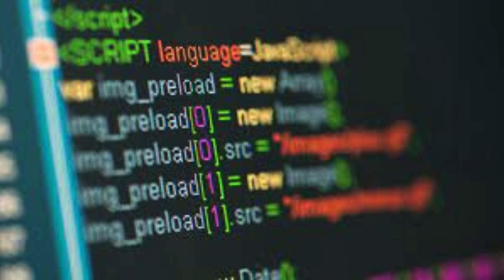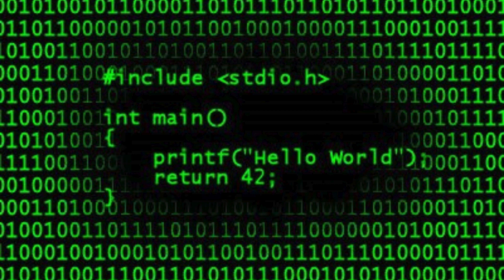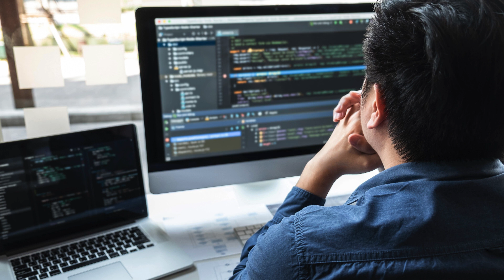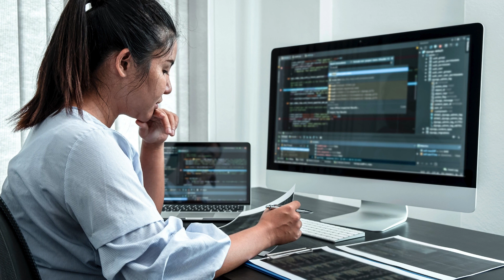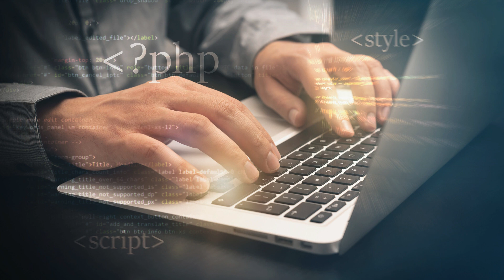Syntax Semantik Informatik: Das Traumtrio der Computersprachen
Oh ja, meine Freunde der digitalen Welt – wir sprechen heute über das Herzstück der Kommunikation zwischen Mensch und Maschine. Syntax, Semantik und Informatik, ein unschlagbares Team, das den Computern Leben einhaucht und unsere kühnsten Ideen in die Tat umsetzt.

Stellt euch die Syntax als das Regelbuch der Computersprachen vor. Sie ist die strenge Grammatik, die genau bestimmt, wie wir unsere Aussagen strukturieren, welche Symbole wir verwenden, und ob wir alle Satzzeichen an der richtigen Stelle haben. Sie ähnelt den grammatikalischen Regeln unserer menschlichen Sprachen – ein falsch gesetztes Komma oder ein fehlender Punkt kann alles verändern.

Aber was nutzt ein perfekt formulierter Satz, wenn er keinen Sinn ergibt? Hier kommt die Semantik ins Spiel! Sie ist die Bedeutung, die wir unseren Anweisungen geben. Die Semantik haucht der Syntax Leben ein und lässt aus starren Buchstaben und Symbolen eine Welt voller Möglichkeiten entstehen. Sie stellt sicher, dass der Computer nicht nur versteht, wie wir etwas sagen, sondern auch, was wir damit bezwecken.

Und wer ist der geniale Dirigent, der dieses Orchester leitet? Natürlich die Informatik! Sie ist die Wissenschaft hinter der ganzen Zauberei. Informatiker entwickeln ausgeklügelte Methoden, um Syntax und Semantik zu definieren, und erstellen Werkzeuge, die unseren Code verstehen und umsetzen. Sie sind die Architekten einer Welt, in der unsere Gedanken nahtlos in digitale Handlungen fließen können.

Lasst uns in ein Beispiel eintauchen, damit wir die Sache ganz genau verstehen: Stellt euch einen simplen Befehl wie "Zeichne einen Kreis" vor. Die Syntax legt hier die korrekte Schreibweise dieser Anweisung fest. Vielleicht müssen wir "CIRCLE" schreiben, gefolgt von einem Radius-Wert.

Die Semantik kümmert sich um das "Was?". Sie versteht, dass ein Kreis eine runde Form ohne Ecken ist. Dass es um eine zweidimensionale Figur geht, die ausgefüllt oder als Randlinie erscheinen kann. Sie beinhaltet das Wissen, wie ein Kreis mit mathematischen Formeln beschrieben werden kann, damit der Computer ihn tatsächlich auf dem Bildschirm darstellen kann.

Die Informatik schließlich entwickelt die Werkzeuge – die Programmiersprachen, Compiler und Interpreter –, die diese Syntaxregeln und semantischen Konzepte in die Maschinensprache übersetzen, die unsere Rechner verstehen. Sie sorgt dafür, dass unser Befehl "Zeichne einen Kreis" letztendlich die Pixel aufleuchten lässt und eine perfekte runde Form erscheint.

Manchmal kann eine einzige Veränderung, wie beispielsweise ein zusätzlich eingefügtes Semikolon, einen kompletten Bedeutungswandel bewirken. Ein falsch formulierter Programmierbefehl kann lustige Fehler produzieren, aber auch ein ganzes System zum Absturz bringen. Deshalb sind Informatiker penibel genau, wenn sie die Regeln der Syntax aufstellen und die Bedeutung der einzelnen Sprachelemente festlegen.

Genau wie unsere menschlichen Sprachen werden sie komplexer, ausdrucksstärker und natürlicher. Das macht es Informatikern immer einfacher, ihre Vorstellungen umzusetzen – und uns allen, mit Computern zu interagieren. Schon heute können wir in gewissem Maße mit unseren Computern sprechen, und in der Zukunft werden wir vielleicht kaum noch unterscheiden können, ob wir mit einem Menschen oder einer Maschine kommunizieren.

Das ist die Macht der Informatik und das faszinierende Zusammenspiel von Syntax und Semantik! Es erlaubt uns, Welten im Computer zu erschaffen, Berechnungen durchzuführen, die unser menschliches Gehirn übersteigen, und mit Menschen auf der ganzen Welt zu kommunizieren.

Wenn euch diese Welt der Codes und Konzepte genauso begeistert wie mich, dann unterstützt unseren Kanal! Wir bringen euch mehr spannende Erklärungen, Tipps und Tricks für eure Programmiererfahrung, damit ihr eure Ideen umsetzen und das digitale Universum weiter erforschen könnt.